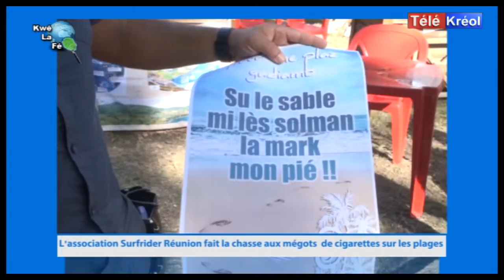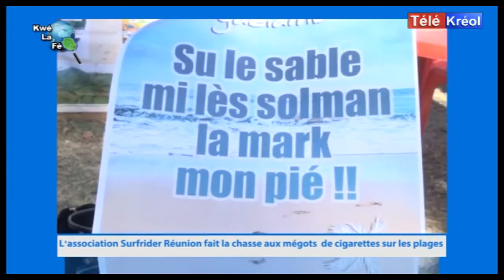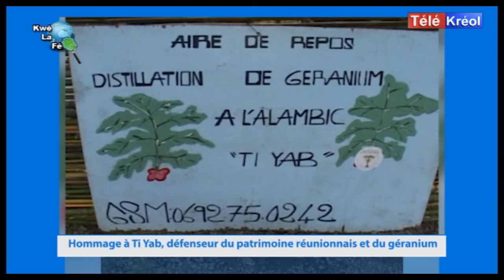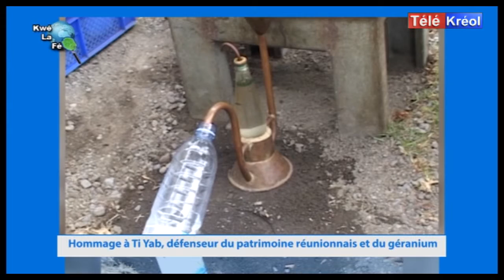KWE LA FE DU 29 JUILLET 2015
le kwé la fé d'aujourd'hui vous présente:

- L'association surfrider chasse les mégots sur les plages
- Tibere franswa, tisaneur péi à zerbaz nout tradition
- Bubble dome village, un éco village a saint joseph
- Hommage ti yab, défenseur patrimoine réunionnais et géranium